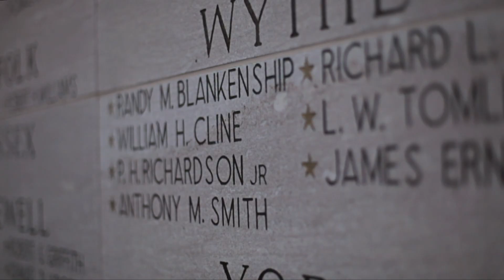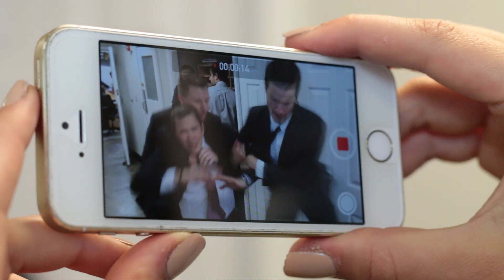Ian Ramprashad's Reel - 2018